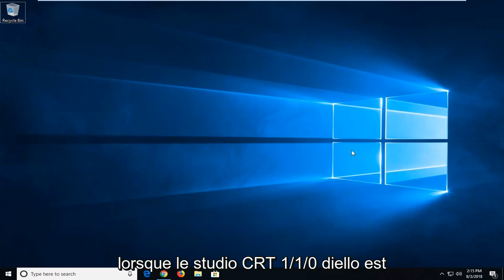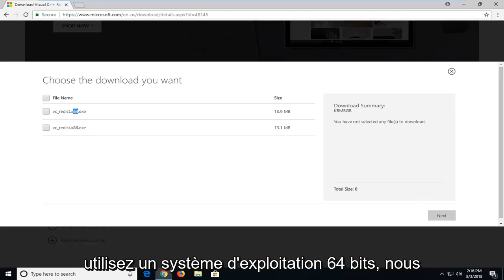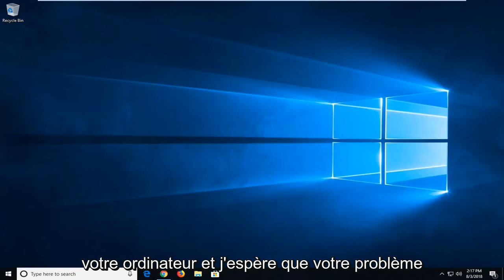Comment réparer api-ms-win-crt-runtime-l1-1-0.dll est manquant sur votre ordinateur Windows 11/10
Comment réparer api-ms-win-crt-stdio-l1-1-0.dll manquant sur votre ordinateur.

Le programme ne peut pas démarrer car api-ms-win-crt-stdio-l1-1-0.dll est absent de votre ordinateur. Essayez de réinstaller le programme pour résoudre ce problème.